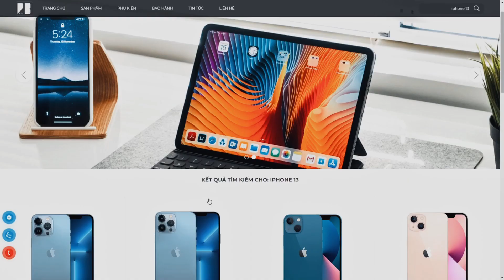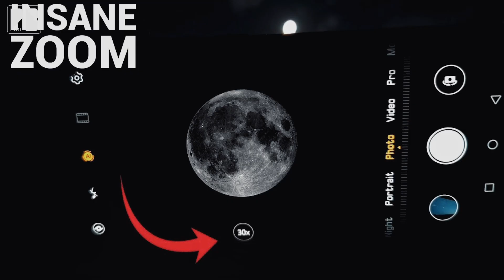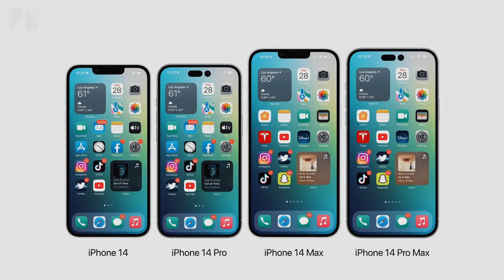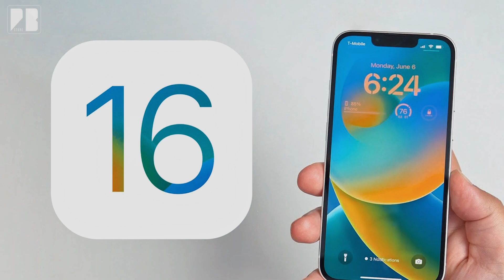Apple giấu chúng ta những gì trong sự kiện iPhone 14?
Kênh Youtube chính thức của Phúc Bồ Store
✔️Chuyên cung cấp các sản phẩm Apple chính hãng như iPhone, iPad, Macbook & Apple Watch ...
✔️Đồ chơi công nghệ, âm thanh cao cấp như Devialet,B&O, Marshall...
✔️Dịch vụ sửa chữa, bảo hành và đổi mới sản phẩm
Ⓦ 𝗽𝗵𝘂𝗰𝗯𝗼𝘀𝘁𝗼𝗿𝗲.𝘃𝗻
Ⓐ 𝟯𝟲 𝗧𝗼̂ 𝗩𝗶̃𝗻𝗵 𝗗𝗶𝗲̣̂𝗻 - 𝗛𝗡